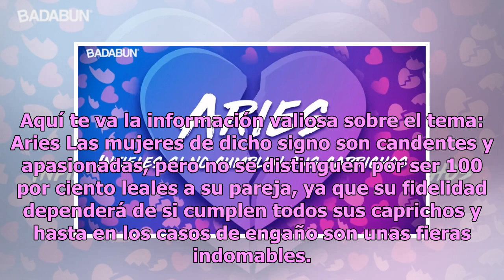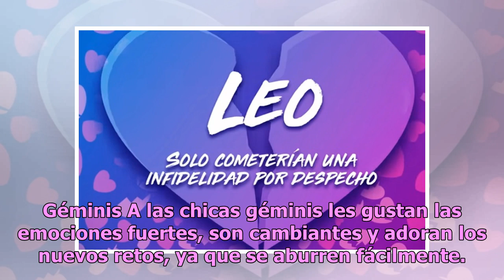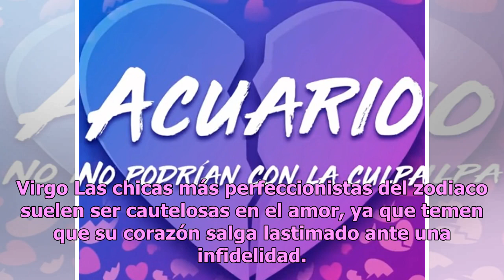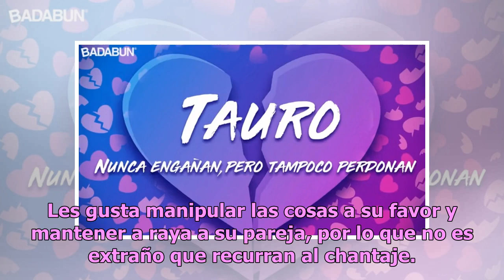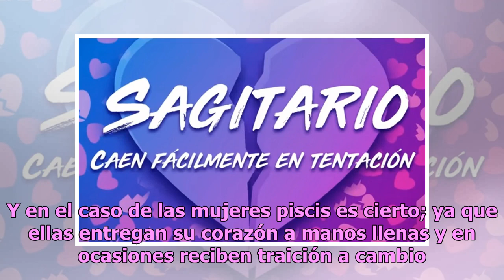Descubre qué tan infiel es una mujer según su signo del zodiaco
La hora de los horóscopos llegó y por ello la cuenta de YouTube Badabun publicó un video en el que informó sobre la infidelidad, declarando qué mujer es más infiel según su signo. Aquí te va la información valiosa sobre el tema: Aries Las mujeres de dicho signo son candentes y apasionadas, pero no s...